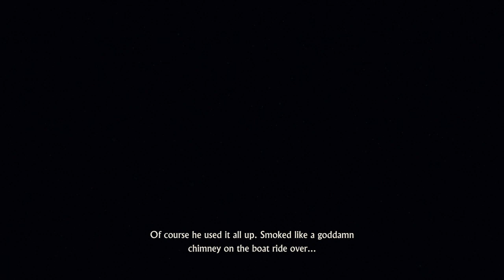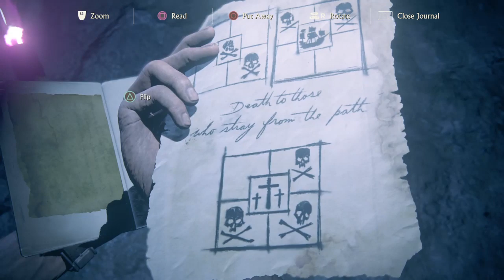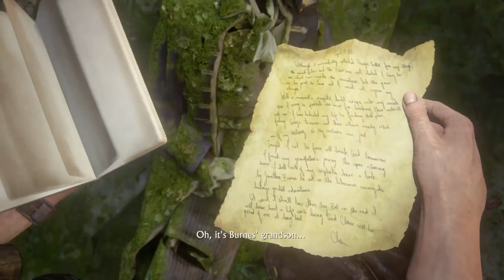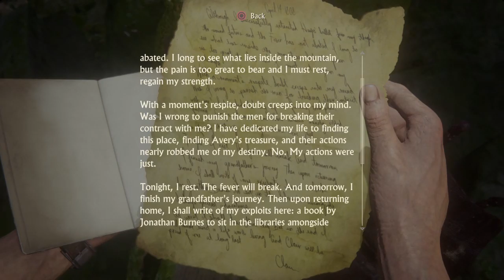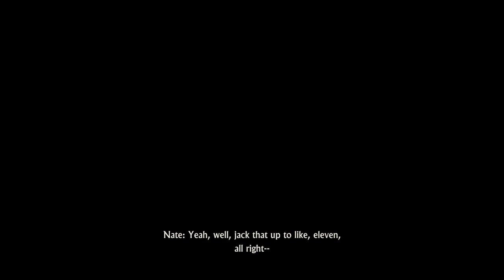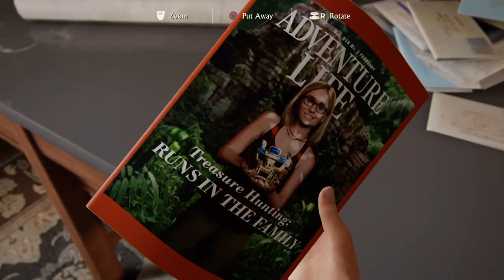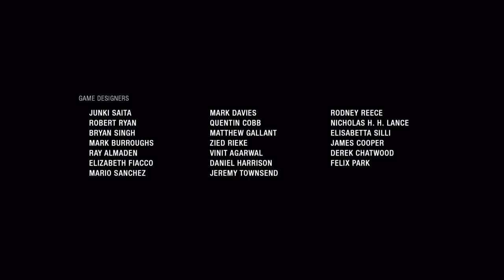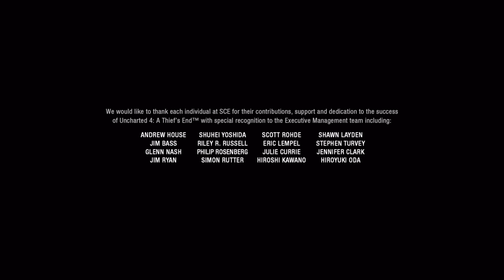Playtime! Episode 353 - Uncharted 4: A Thief's End Finale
Nathan and Elena are hot on the trail of Sam and Rafe, both who are trying to find the lost treasure.  Can Nathan save Sam?  Recover the treasure?  Foil Rafe?